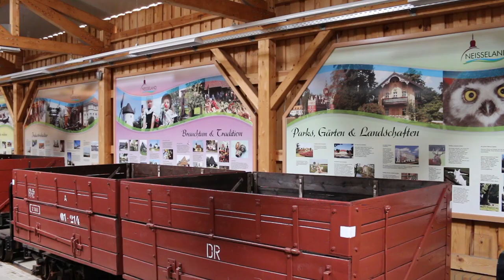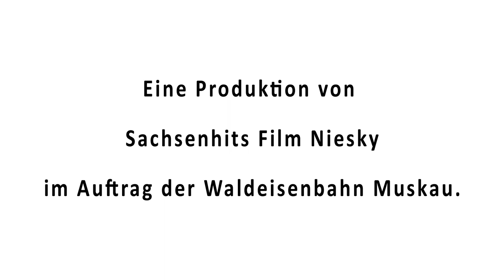WALDEISENBAHN MUSKAU - Nostalgisch von Park zu Park - Schmalspurbahn - Oberlausitz - SACHSEN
Die Waldeisenbahn Muskau bietet ihren Fahrgästen ein ganz besonderes Erlebnis "Schmalspurbahn" voller Nostalgie und mit berühmten Parks in der Oberlausitz in Sachsen, wie den Fürst-Pückler Park in Bad Muskau, den Rhododendronpark in Kromlau.
In der Filmdokumentation "Waldeisenbahn Muskau - nostalgisch von Park zu Park" laden wir zum Kennenlernen und Entdecken ein.